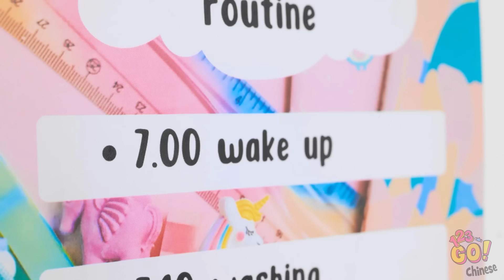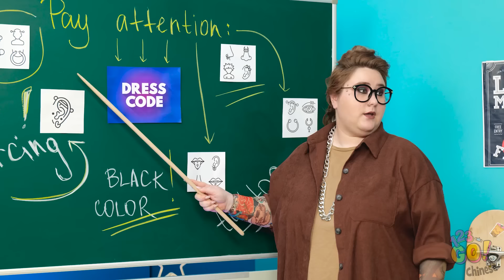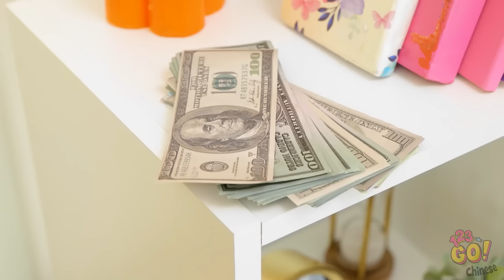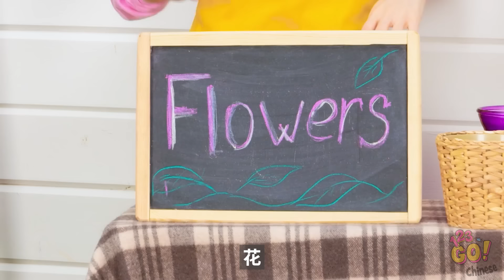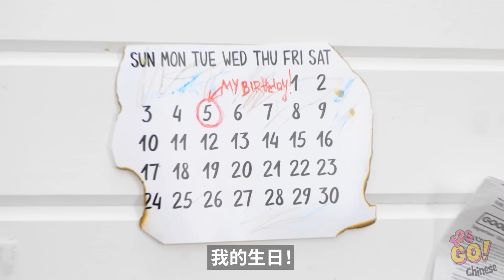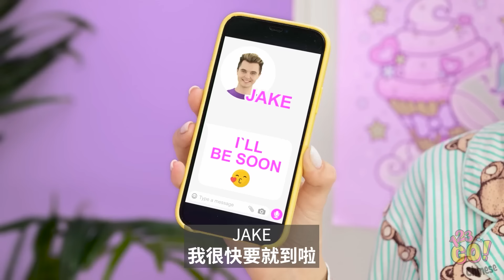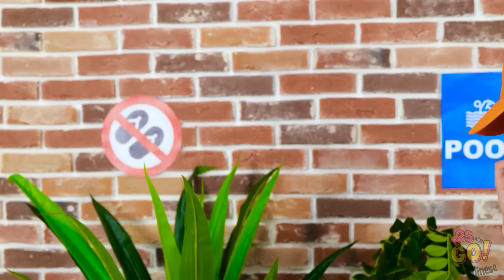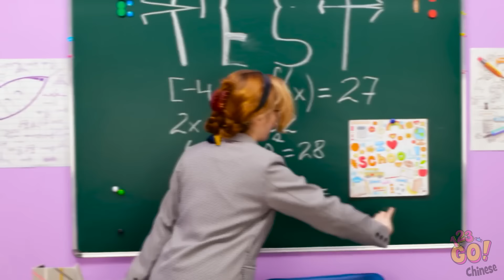可愛的環氧樹脂和3D繪圖筆手藝 || 123GO!為聰明的父母提供的DIY禮物點子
🎁✨ 準備好釋放你的創意並製作難忘的DIY禮物吧! 無論你是在慶祝生日、週年紀念，或者只是想表達你的關心，我們都為你提供了聰明而貼心的禮物想法，非常適合送給父母。

🚀 點擊喜歡按鈕，訂閱更多創意內容，並打開通知鈴以隨時獲得最新的DIY點子和小技巧。與你的朋友和家人分享這個視頻，一起享受手作的樂趣! 🎨💖